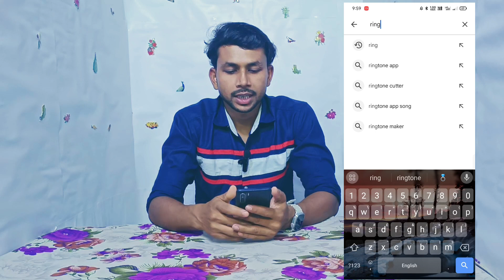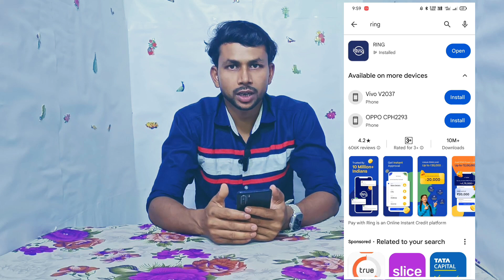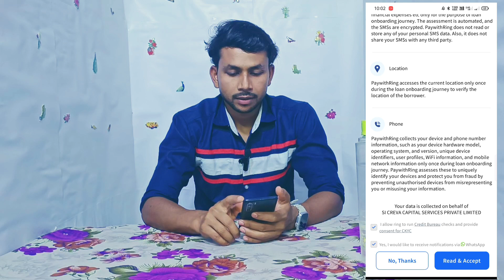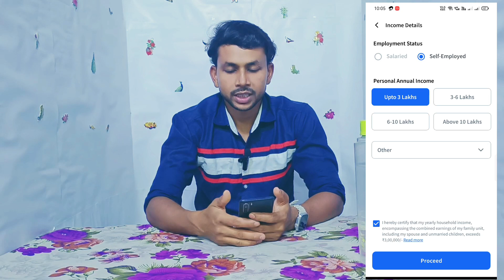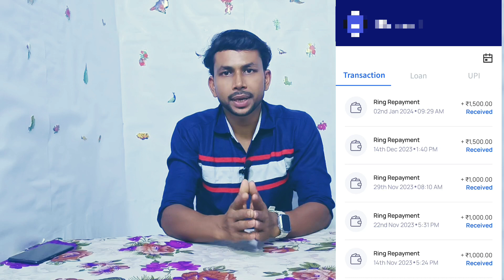how to buy ring application personal loan रिंग ऐप से लोन कैसे लें